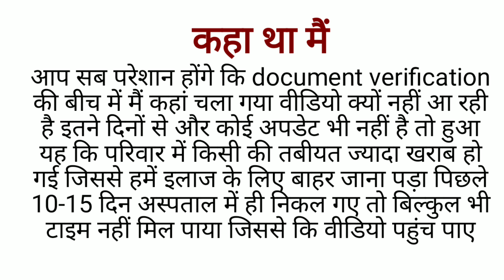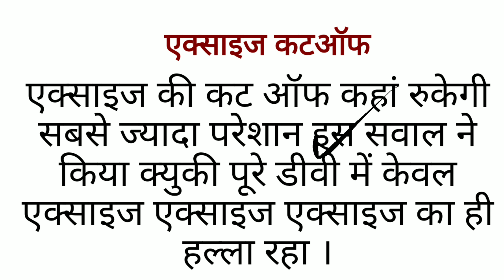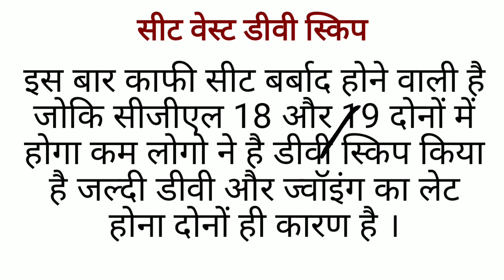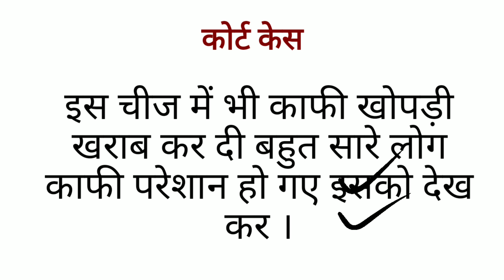कहां था मैं ? CGL-19 के डीवी में क्या क्या हो गया ?